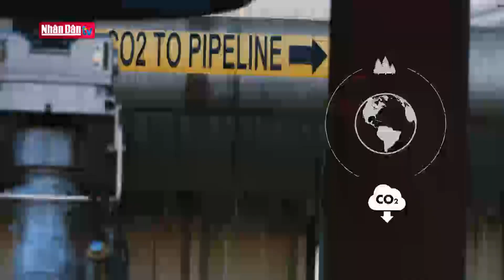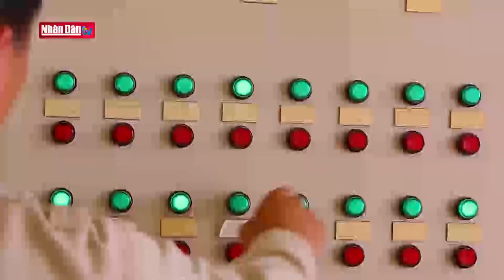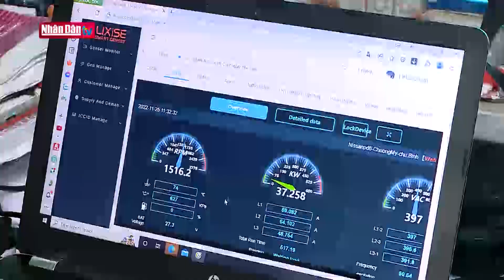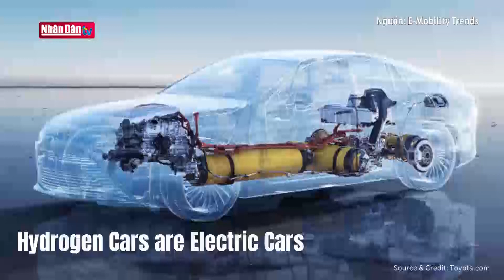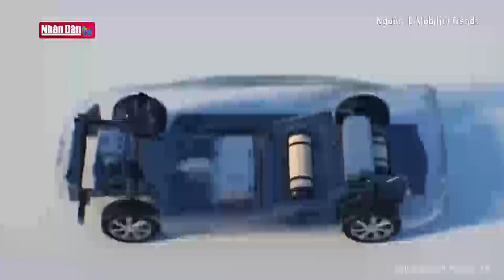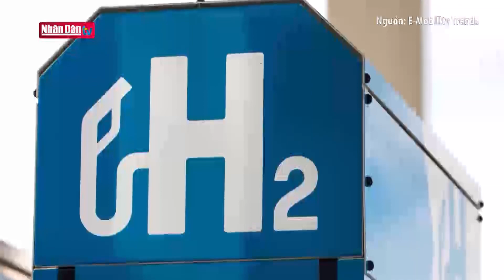Bài toán giảm phát thải ròng bằng 0 của Việt Nam | Phát triển xanh